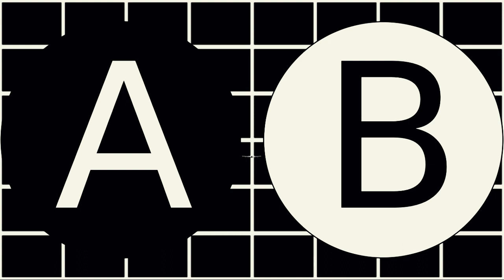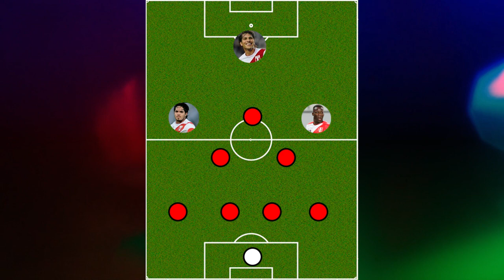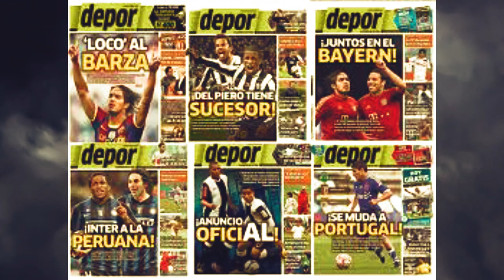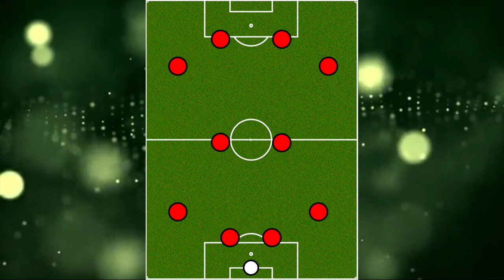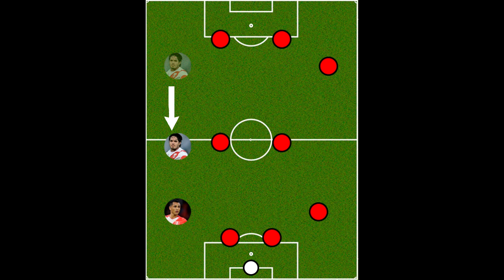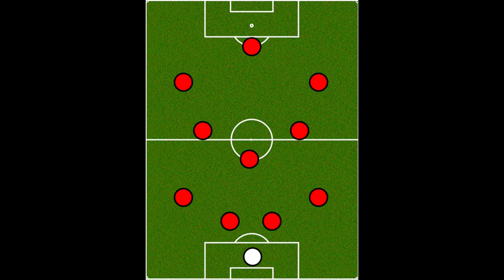¿POR QUÉ NO FUNCIONARON LOS 4 FANTÁSTICOS? - ELIMINATORIAS SELECCIÓN PERUANA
La selección peruana de las Eliminatorias para Brasil 2014 probablemente tenía mejores jugadores que la selección peruana actual, pero... ¿por qué no funcionó? Aquí te explico los motivos tácticos de por qué esa generación con jugadores como Pizarro, Vargas, Guerrero y Farfán no pudo pelear por ir al Mundial.